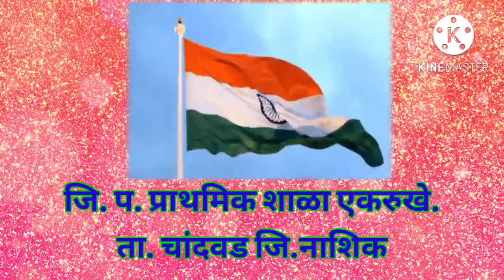z.p. primary school Ekrukhe.. समूह राष्ट्रगान... सांस्कृतिक कार्यक्रम, चित्रपट ,